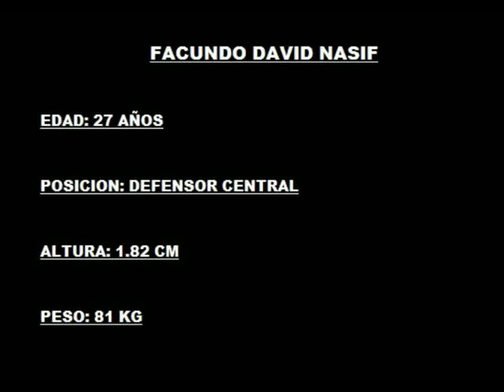Facundo Nasif 2014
Futbolista.